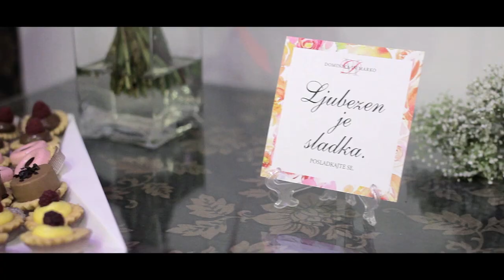Snemanje poroke | Dominika in Marko